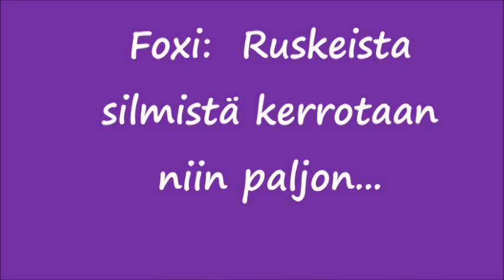Päivi Luoma & Eino Luostarin yhtye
Ruskeista silmistä kerrotaan niin paljon...